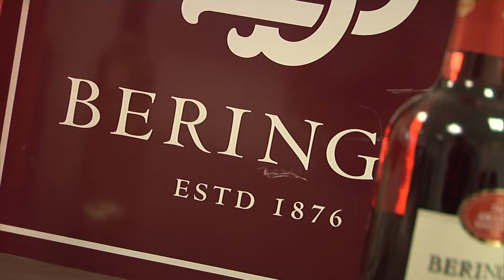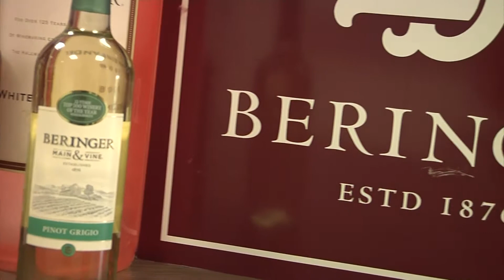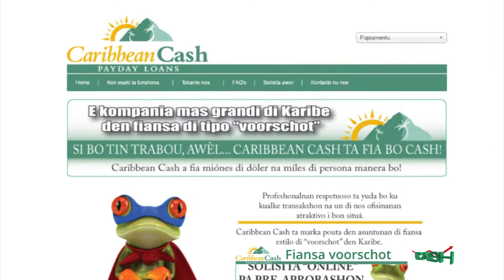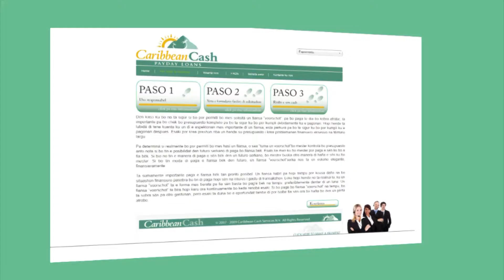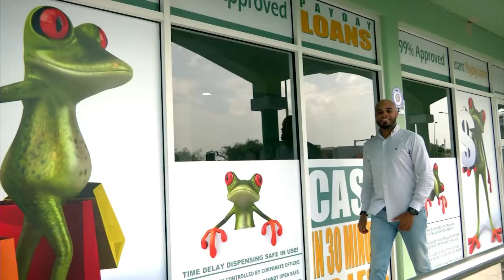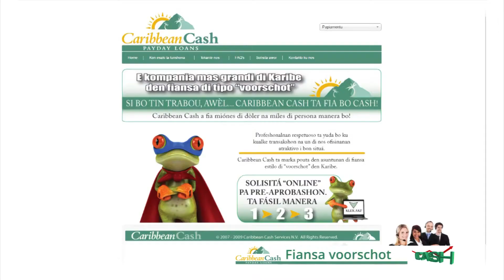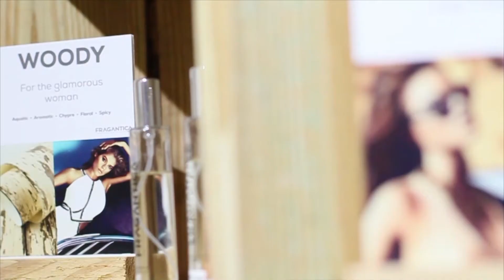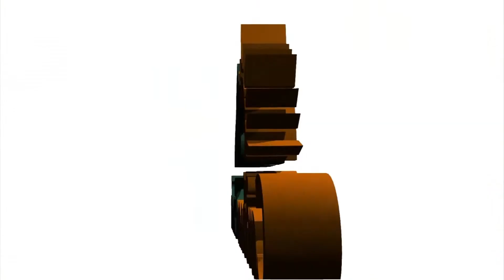Cash2017JUN CaribbeanCash Cambios 2a